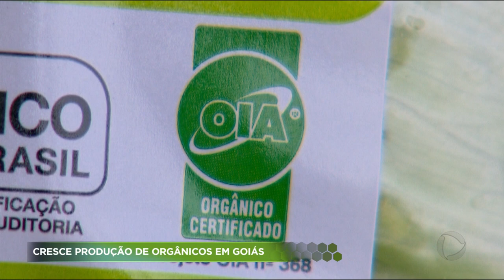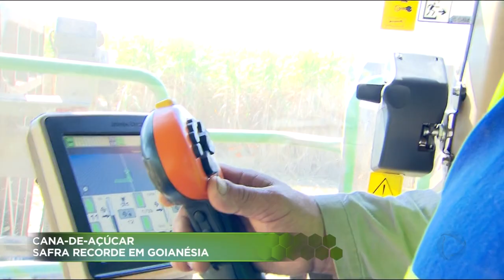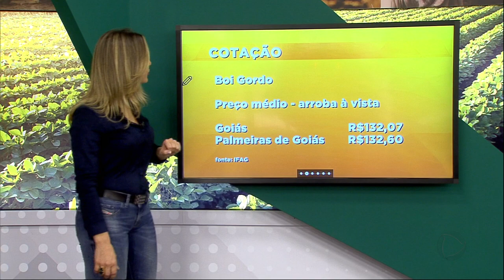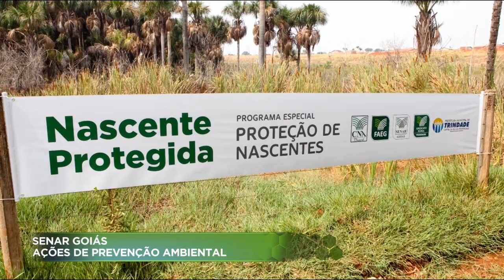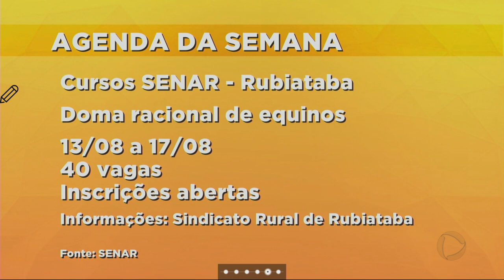AGRO RECORD 12-08-2018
No Agro Record de hoje vamos mostrar que cresceu o consumo hortaliças, frutas e legumes orgânicos. Para acompanhar esse crescimento,  produtores estão aumentando as plantações em Goiás.  Vamos mostrar também  que a criação de abelhas é um negócio rentável em Anápolis. Apicultores vendem mel, cera e até o veneno. Tem também um vídeo que recebemos. Um lobo-guará virou visita frequente numa fazenda na região de Terezópolis. E a reportagem especial da Juliana Pertille para o dia dos pais. Vamos mostrar a paixão pela pecuária que passou de pai pra filha.